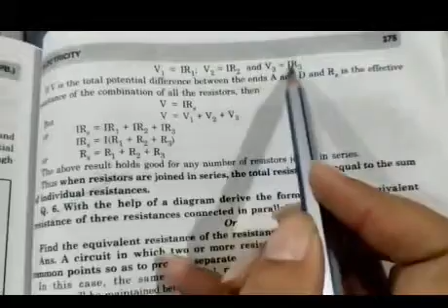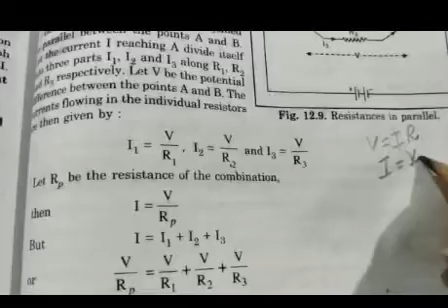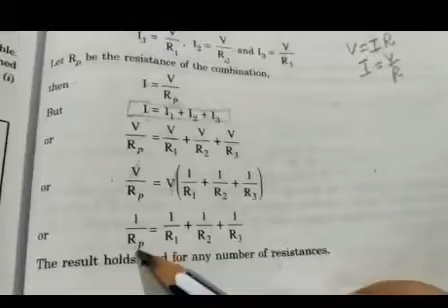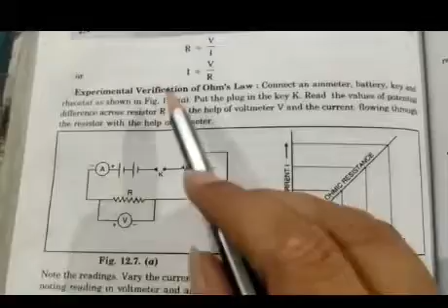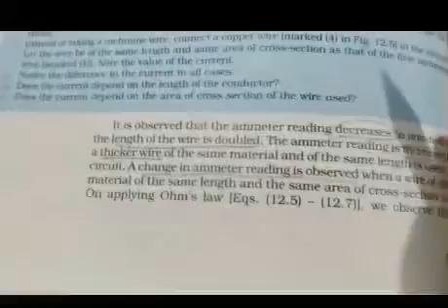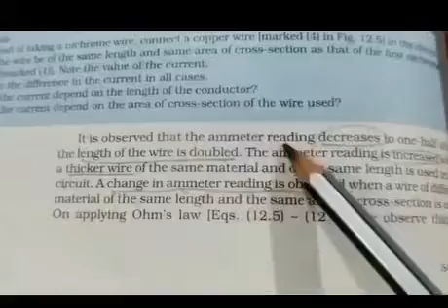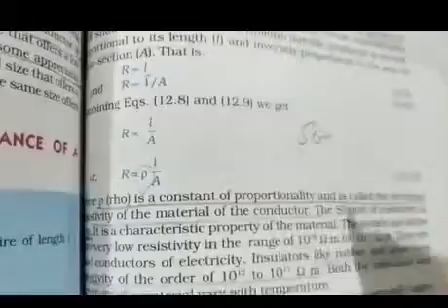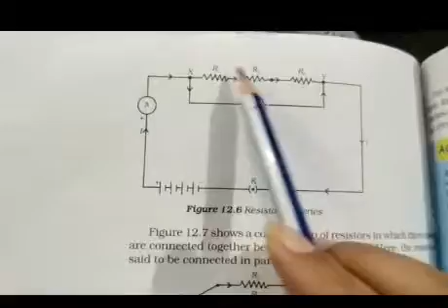Class 10th science chapter 12-electricity